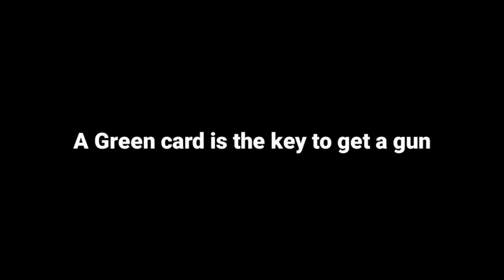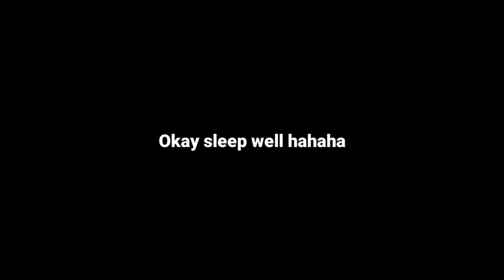A Green card is the key to get a gun (EP320) Last Island of Survival